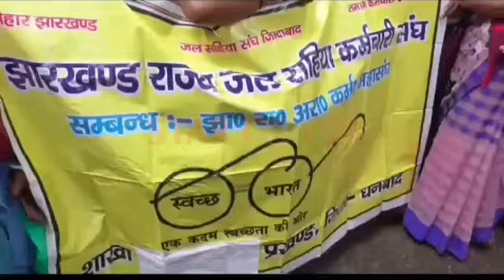35 माह के बकाये मानदेय की मांग को लेकर सेकड़ो जलसहिया ने डीसी कार्यालय का किया घेराव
35 माह के बकाये मानदेय की मांग को लेकर सेकड़ो जलसहिया ने डीसी कार्यालय का किया घेराव